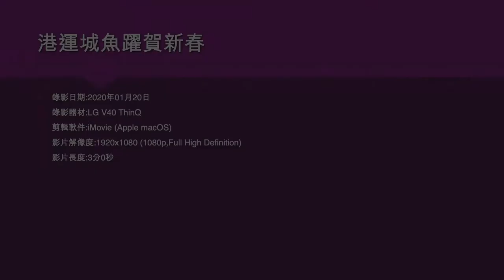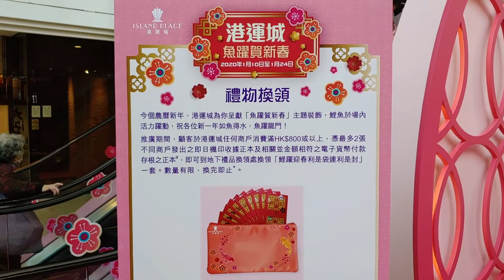港運城魚躍賀新春 - 2020年01月20日